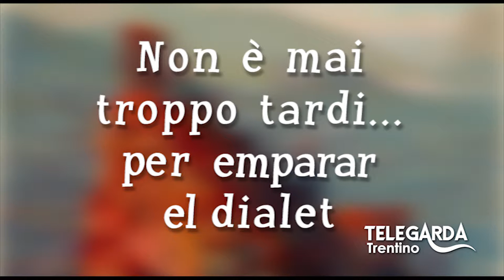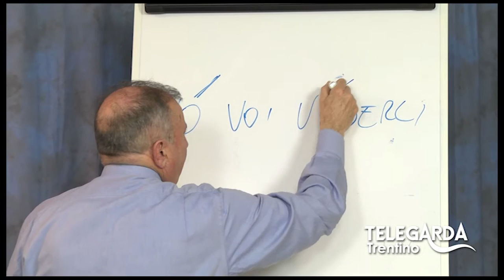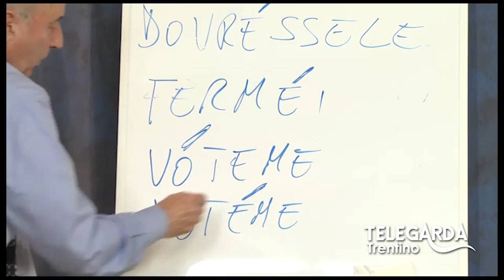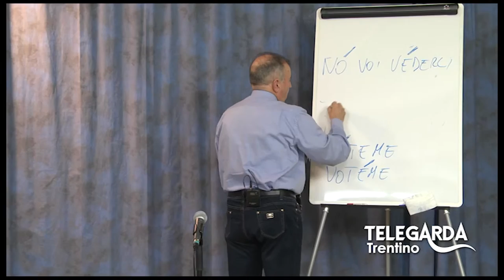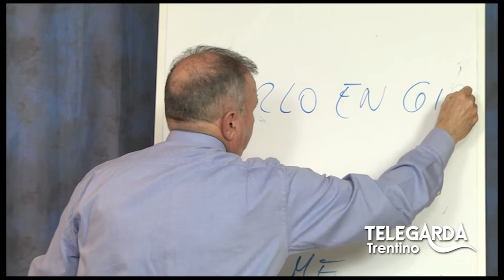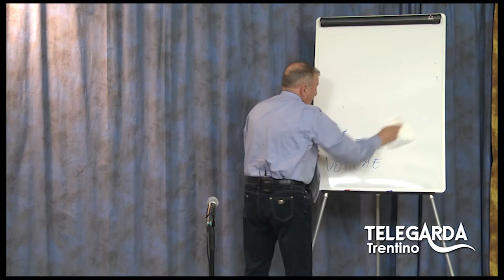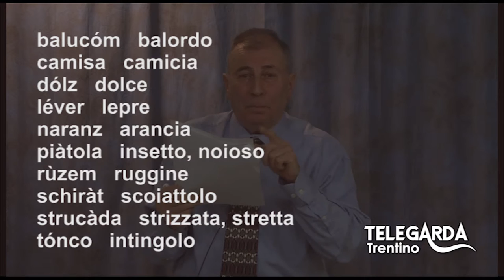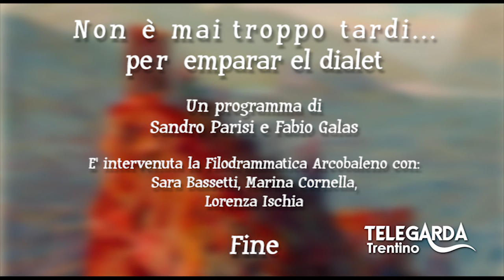Lezioni di dialetto Trentino - Puntata #16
Puntata dedicata all'elisione ed apostrofo